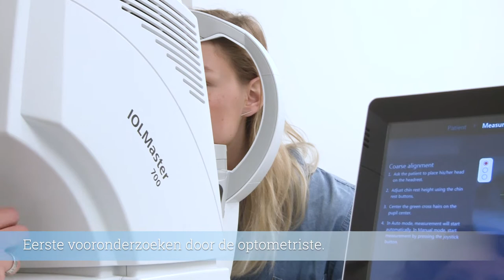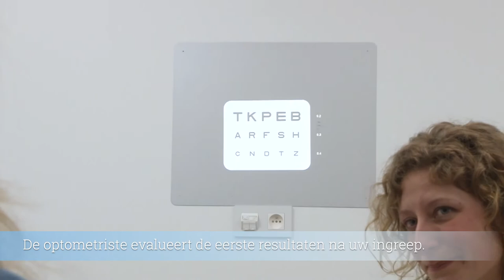Hoe verloopt een ICL ingreep - procedure voor en na de operatie